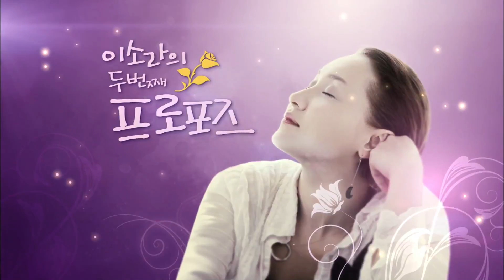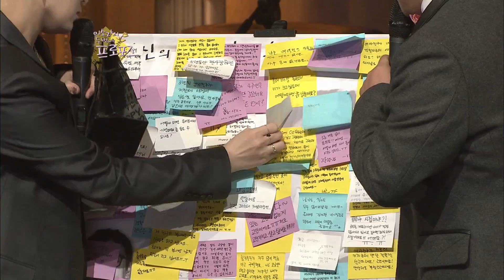이소라의 두 번째 프로포즈 37 FULL 영상